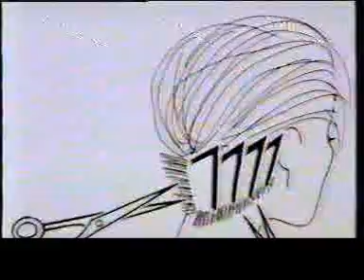how to cut short hair simple square?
which can have long hair, but not small ideas? ... Hugh Jackman and smoothness square; Hair: you turn up the volume!
Brad Pitt, Nicolas Cage: 10 guys who sported manes of ...
short hair, fine as those babies, raplapla? ... Moreover, their diameter can vary from simple to double: no wonder ... A blunt cut, square style and barely dipping slightly degraded. ... The trick: If we can not resolve to cut his long hair, vaporizing some ...
Image After an article for search "how to cut short hair simple square?" (Source: Cosmopolitan.fr)
Cut their hair yourself
You are afraid not to come out with the right cut? You just want to save money? Cut their hair ...
How to tell if short hair suit me?
All we ever wanted to cut his hair to wear short hair. Yes but now, when the plunge, some ...
The inratable technique to cut oneself fringe
long hair with bangs, gradient square with bangs, short hair with bangs ... the fringe is a must-have hairstyle. It is enough to add style to a simple hairstyle and dress all heads. But ... she was not that good sides! ... To have a cut oneself fringe: how?
A square without cutting her hair
 with hair cut short bob. Naive, it was believed that she had simply succumbed to the trend of the short cut that spreads ...
short cut: 25 Special ideas for hair
This shingle is working with a poly mesh indeed a bit ... but if your hair is really thin, not to cut too short.
How his hair cut square plunging on long hair?
The plunging square cut on long hair suits all faces. Indeed ... And for long faces, prefer the square on short hair. ... And hair color, cut the square turns to infinity.
Cristina Cordula: true (and sad) why she had ...
At the time, Cristina Cordula feels "lost" and especially has "no money". ... Because with this haircut, you're cheesy! It will not all that long square, it's low-end, cut short "is ...: how to find all the channels on your TV?
Cristina Cordula: Why she has short hair? She answers !
20 square wavy patterns identified in Stars
Out long hair in the little feminine and sexy wavy square that fits perfectly ... It's simple, all celebrities adopt to cut the square ... But how, when one has no "beach waves "natural? ... On a short bob like a long square, the loops give a look very ...
Google Traduction pour les entreprises :Google Kit du traducteurGadget TraductionOutil d'aide à l'export